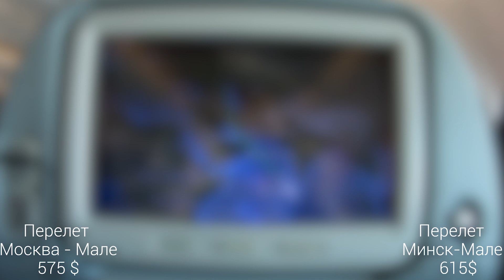Приглашаем на Мальдивы.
Наша лодка вмещает до 25 человек. 15 из них дайверы. Баллонов с собой берем на 2 погружения. Обед готовят на лодке, его стоиммость 5 usd. На борту всегда можно попить чай, кофе. Есть пресная вода.